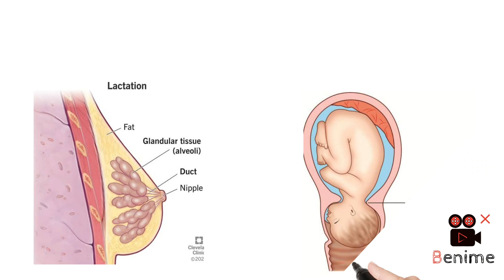Hormones of Neurohypophysis ADH and Oxytocin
Quick Revision for PGTRB, CSIR, DBT, ICMR, SSC, CSIR, CUET, NEET ASPIRANTS.